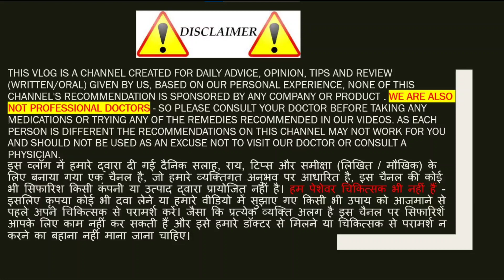*Real*Symptoms Of Baby Boy During Pregnancy । Pregnancy Mai ladka Hone ka lakshan। Garbh Mai Beta।